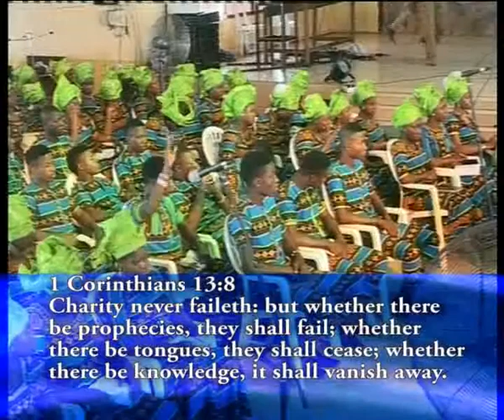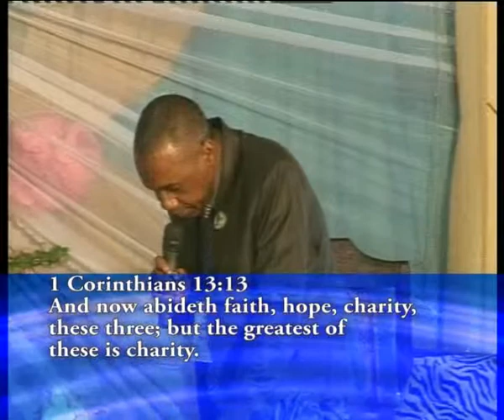Love Pt1 Continue